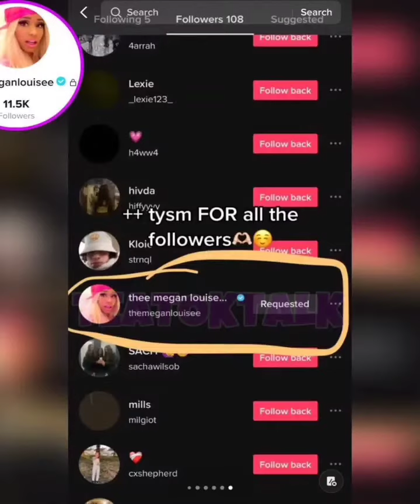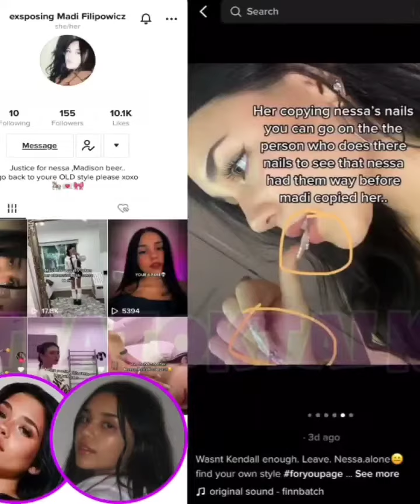Madison Beer Accused of Copying Nessa Barrett By A Viral TikToker Recently - Know Full Story